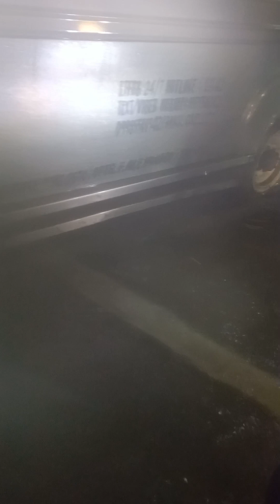MACARTHUR HI WAY | MADAMING MOTOR ANG TUMIRIK | KASAMA NA AKO DON KASI PINILIT KO ITAWID